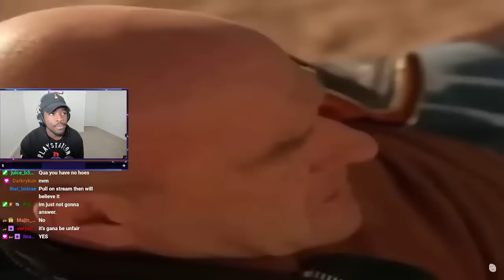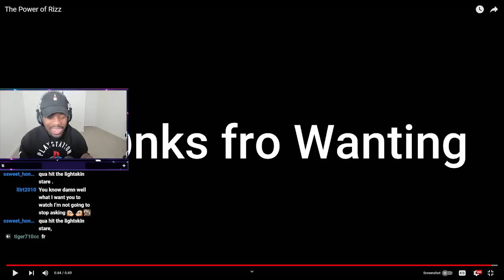Degenerocity The Power of Rizz Reaction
NEW DISCORD / Merch

Billionaire
🌸Nate Dawg＇s art 76!!🌸
AayanYT
AngelBoyPrimeEX
Aydan
Billy the clown
Brad Ramirez
Carl Murandu＇s Creative Media
Charles
D＆G
daank
Darkrykun
Dontjinxitok -
Elijah Ferrell
Fax
Finished
Frenzy 777
Genesis Padilla
GodzDestroyer
helloyassine
Hypurz
Im557
Jamie Ribeiro
Juice
Just_ Meme
Kerelisking
KeshawnTheMythicGoat
krakengamez
LK_KAYTLIN
Maxy_thegreat
mekhi kinsey
Nazzy
𝔑𝔦𝔠𝔥𝔬𝔩𝔞𝔰𖤓
Nicola Pooner
Princess P
quamax rizz demon
Sharon Crockett
Stevenson Norvelus
SynthWaveGamer
Thesadreactor
Unknown
Uriel Solis
Uzzi
V10_Estate
Whal
willyuhh
Xaryot
xSoporific
zeph plush